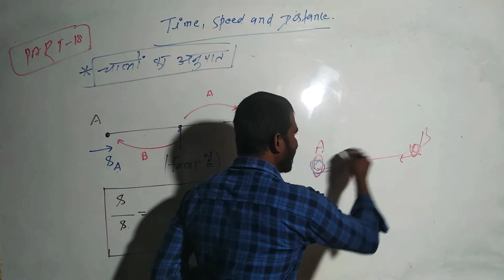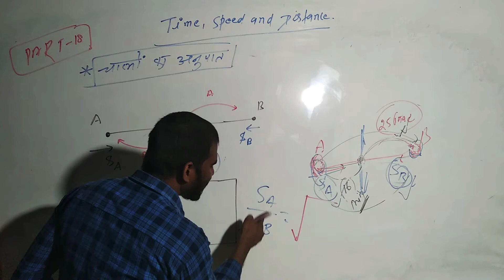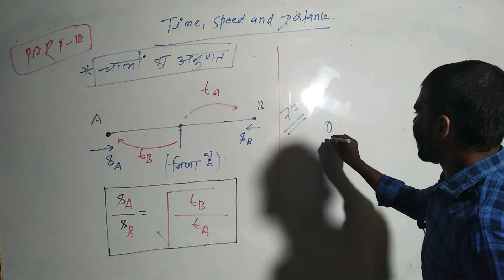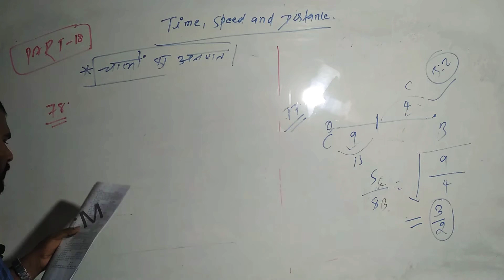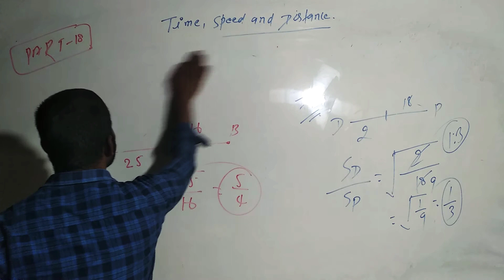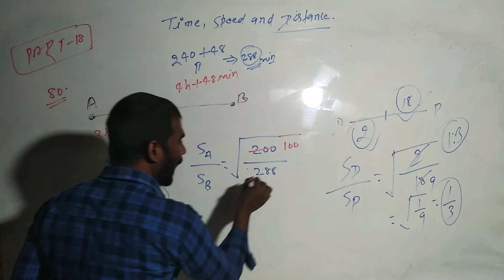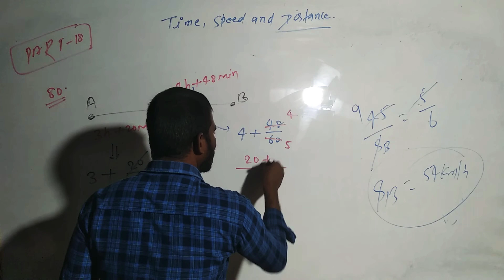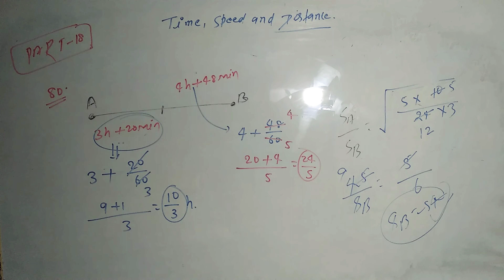TIME SPEED AND DISTANCE। TIME SPEED AND DISTANCE SHORTCUT TRICKS/CONCEPTS/ PROBLEMS समय दूरी एवं चाल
समय गति और दूरी
समय दूरी एवं चाल
HOW TO SOLVE PROBLEMS ON TIME SPEED AND DISTANCE।
PCM CLASSES MASAURHI
BY MR. JITISH SIR
PCM EDUCATION CENTRE
time speed and distance by Mr Jitish sir
time and distance
समय एवं दूरी